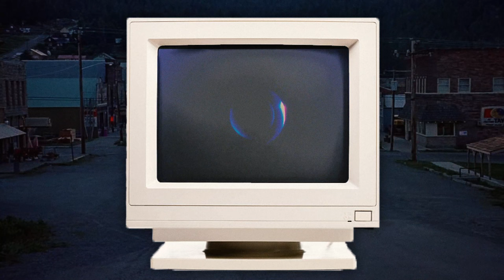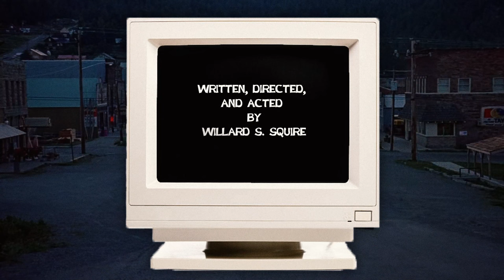Northern Exposure, The Best Show You've Never Heard Of (Part One)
Northern Exposure is one of the greatest shows of all time, but it's been lost to obscurity in these streaming times. Why did that happen? What makes it so great? are all questions that will be answered in this three part series.

This project has taken me TEN MONTHS to work on, so just watching it (giving it a like if you enjoyed it) would mean the world to me. If you'd like to give any more support, it's not expected, but appreciated.

Liam "The Lemming" Hesse - "CONTINUUM"